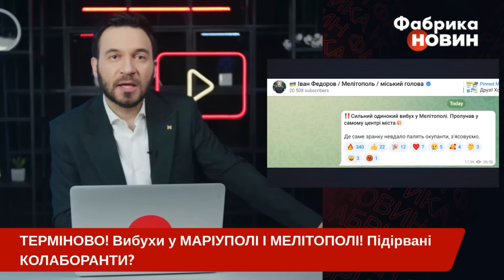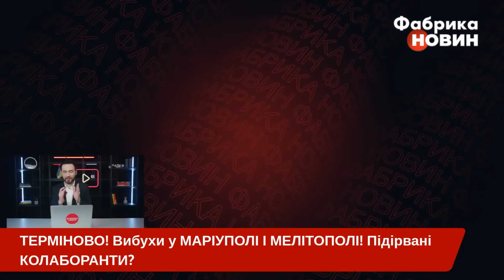💣ОДРАЗУ ДВА ВИБУХИ! У Мелітополі та Маріуполі ПОЧАЛАСЯ ПАНІКА. Палають машини КОЛАБОРАНТІВ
В тимчасово окупованому Мелітополі та Маріуполі Запорізької області пролунали вибухи.Мер Мелітополя Іван Федоров повідомив, що наразі з'ясовується, де саме окупанти “невдало покурили”. Російські військові також підтвердили вибух. За їхньої версією, на вулиці Шмідта здетонував вибуховий пристрій. Тим часом у Маріуполі, за даними російських ресурсів, внаслідок вибуху, пошкоджено автомобіль, а також повибивало вікна у прилеглих будинків. Усі деталі ми зібрали в одній новині на ютуб-каналі “Фабрика новин”.